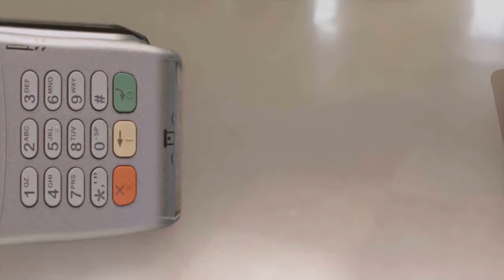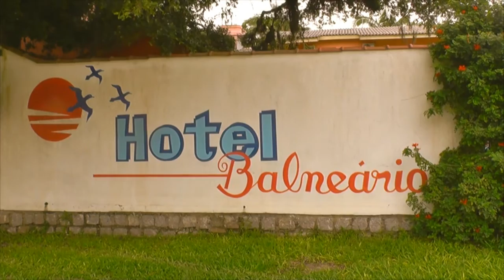HOMENS ASSALTAM GRUPO DE VENDEDORES NO HOTEL BALNEÁRIO